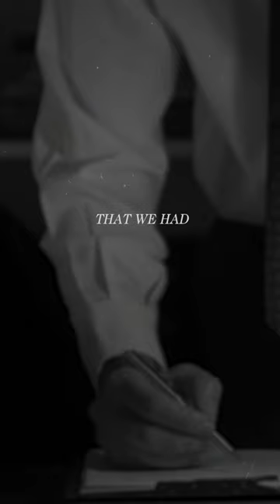Mike Gillich decides to cooperate with the authorities